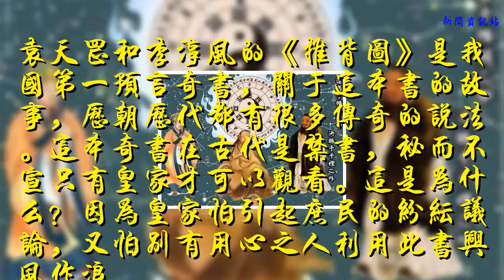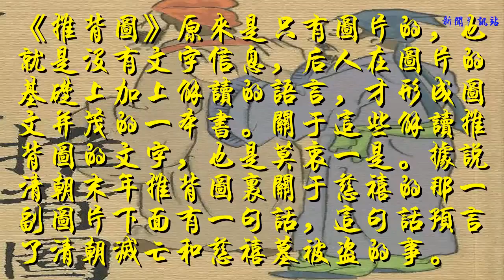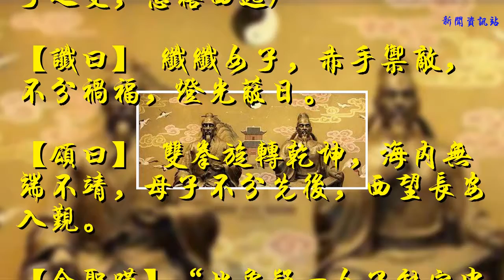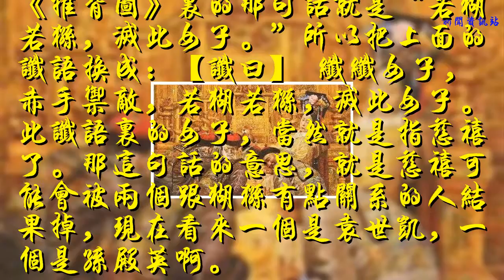推背圖里有一象和慈禧有關，預示東陵之事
��ۿ��ҵ�Ƶ��������Ϣ��

袁天罡和李淳風的《推背圖》是我國第一預言奇書，關于這本書的故事，歷朝歷代都有很多傳奇的說法。這本奇書在古代是禁書，秘而不宣只有皇家才可以觀看。這是為什么？因為皇家怕引起庶民的紛紜議論，又怕別有用心之人利用此書興風作浪。
《推背圖》原來是只有圖片的，也就是沒有文字信息，后人在圖片的基礎上加上解讀的語言，才形成圖文并茂的一本書。關于這些解讀推背圖的文字，也是莫衷一是。據說清朝末年推背圖里關于慈禧的那一副圖片下面有一句話，這句話預言了清朝滅亡和慈禧墓被盜的事。

這話是以前的老人們口傳下來的，所以可能在古代典籍里會有所記錄，但截至目前我還沒有發現。這句話，尤其是在慈禧墓被孫殿英盜后，一時“甚囂塵上”，街頭巷尾，議論紛紛。
先說說清朝滅亡的事，清朝滅亡有一個直接原因是袁世凱的倒戈，逼迫清朝最后一個皇帝溥儀退位。再網上追溯，袁世凱沒有幫助光緒帝戊戌變法，導致戊戌變法失敗，這也加速了清朝滅亡。總而言之，袁世凱在晚清和清朝滅亡過程中扮演了一個重要角色。

但是清朝滅亡的時候，推背圖里的那句話還沒有被重視，后來孫殿英盜了慈禧和乾隆的墓，大家才回過味來。原來，袁世凱的姓氏“袁”字跟“猿”諧音，而孫殿英的姓氏“孫”字跟猢猻里的“猻”諧音，所以都跟猴子有關。
推背圖第三十六象：己亥 乾下巽上 小畜(此象預測1900年庚子之變，慈禧西逃)
【讖曰】 纖纖女子，赤手御敵，不分禍福，燈光蔽日。
【頌曰】 雙拳旋轉乾坤，海內無端不靖，母子不分先後，西望長安入覲。
【金圣嘆】“此象疑一女子能定中原，建都長安。”
《推背圖》里的那句話就是“若猢若猻，滅此女子。”所以把上面的讖語換成：【讖曰】 纖纖女子，赤手御敵，若猢若猻，滅此女子。此讖語里的女子，當然就是指慈禧了。那這句話的意思，就是慈禧可能會被兩個跟猢猻有點關系的人結果掉，現在看來一個是袁世凱，一個是孫殿英啊。

但是不知什么原因，推背圖里第三十六象的讖語在清朝末年被刪改了，改成： 纖纖女子，赤手御敵，不分禍福，燈光蔽日。這樣以來就跟袁世凱和孫殿英聯系不上了。

上面都是一家之言，大家姑且看看。